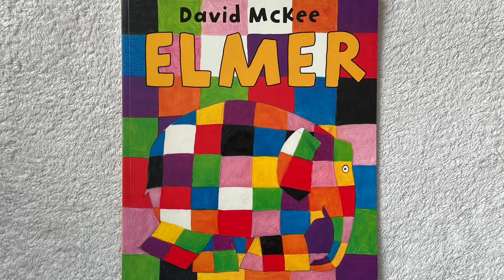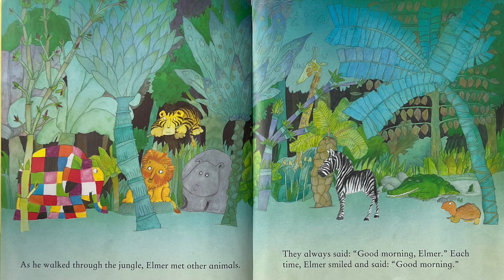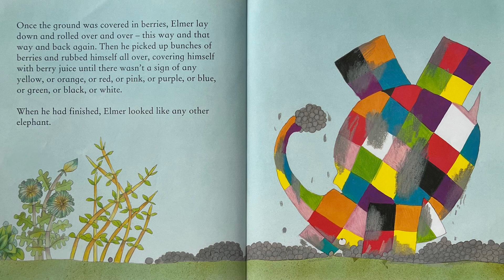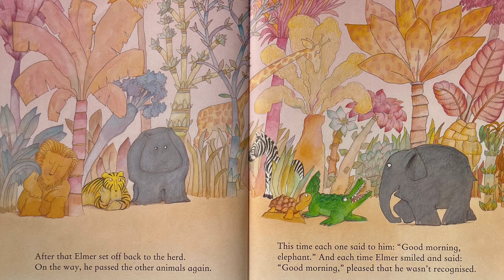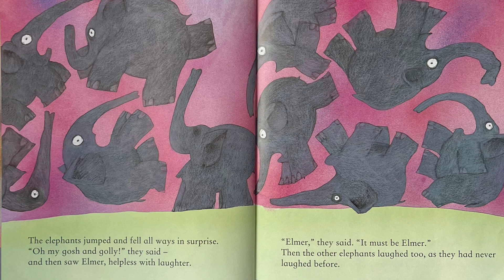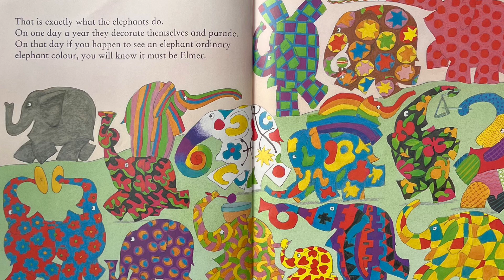Elmer - David McKee. Children’s books read aloud / bedtime story.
Elmer by David McKee.